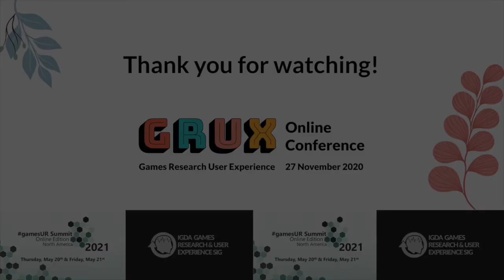QnA with Celia Hodent, Consultant, hosted by Emma Varjo - GRUXonline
Celia Hodent is a globally-recognised figurehead in the domain of games user experience. Through her talks, books, events, and work directly with studios, she has led a surge of awareness into the importance of ‘player centricity’ in game development. At GRUXOnline Celia will be taking your questions, moderated by conference director Emma Varjo. A superb opportunity to quiz Celia on her prior experiences as Director of UX at EPIC, on her current work raising awareness of ethics in games, or on her vision of the future of ‘putting the player first’ in gamedev. Questions were submitted via Twitter and Discord.

Celia Hodent, PhD is an expert in game UX (user experience) and cognitive psychology. She is a consultant, speaker, and acclaimed author of The Gamer’s Brain: How Neuroscience and UX can Impact Video Game Design & The Psychology of Video Games.

Emma Varjo is the UX Lead at Frozenbyte. She works hard to ensure everyone has a great experience when playing games made at Frozenbyte. This she does by using her knowledge of Human-Computer Interaction, running playtests and gathering feedback from players, and generally just taking to people a lot.